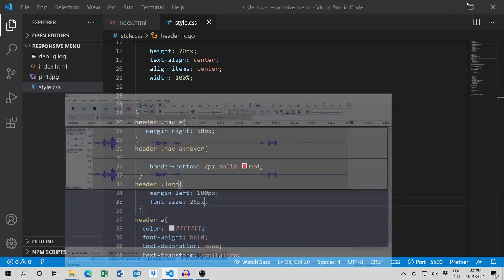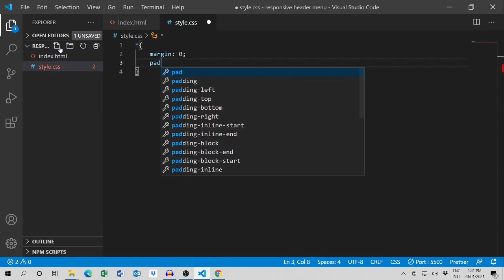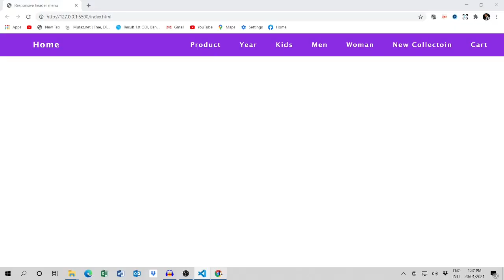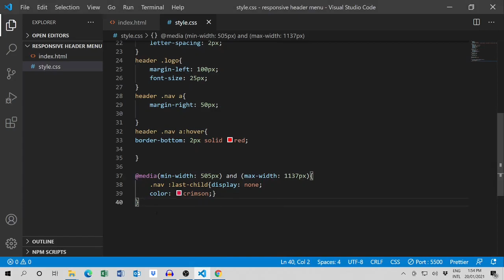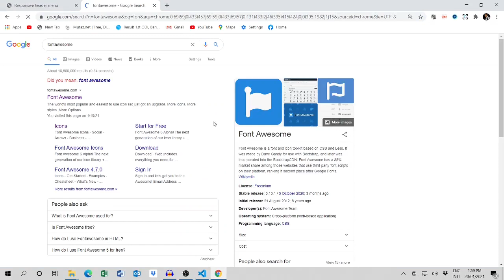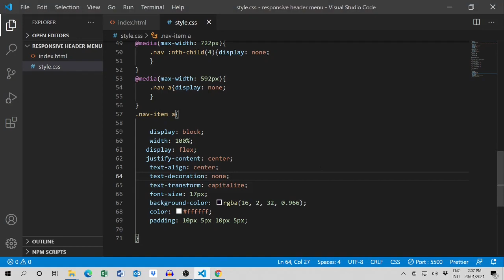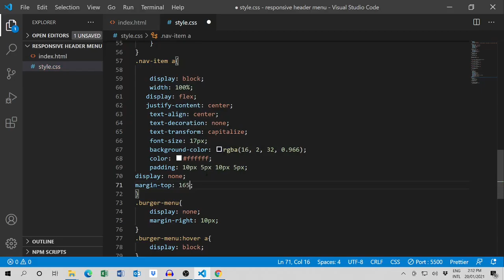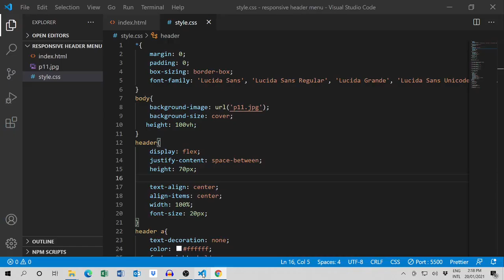create responsive header with burger menu for the website using HTML and CSS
create responsive header for the website using html and css in fast speed mode